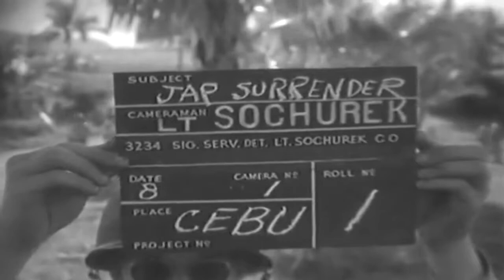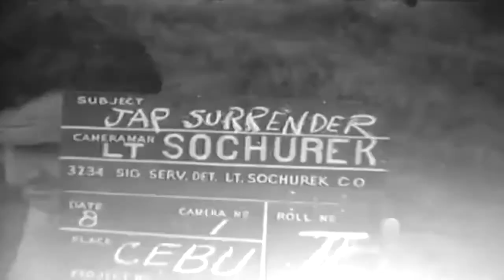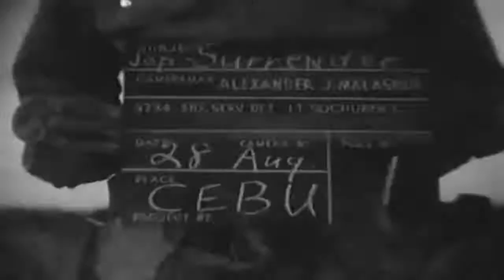JAPANESE SURRENDER ON CEBU - PHILIPPINE ISLANDS - 08-28-1945 - NO AUDIO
Education and memorial purposes